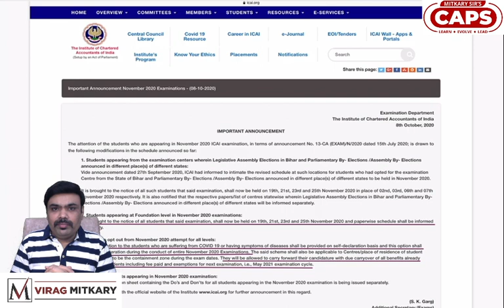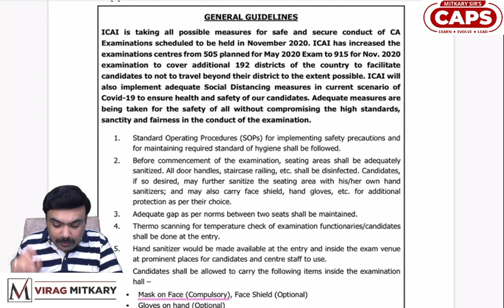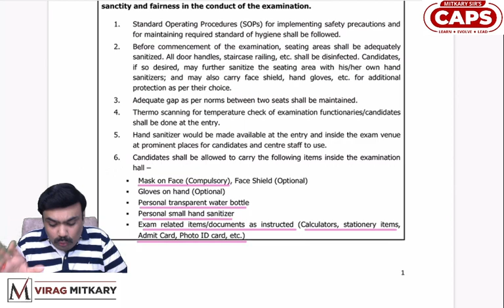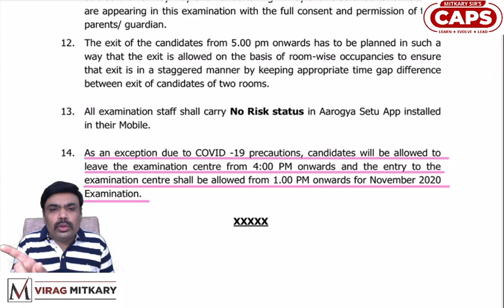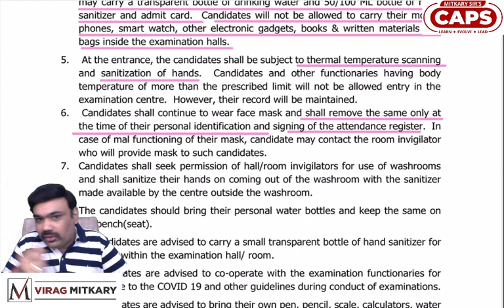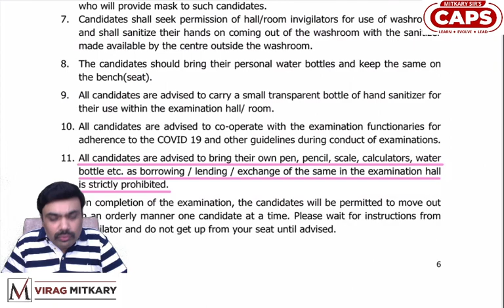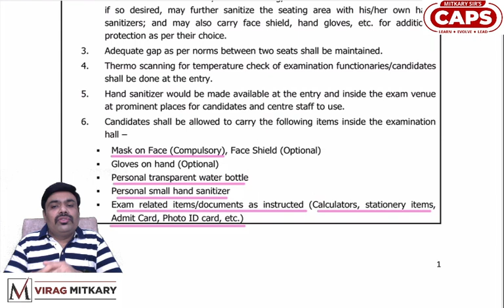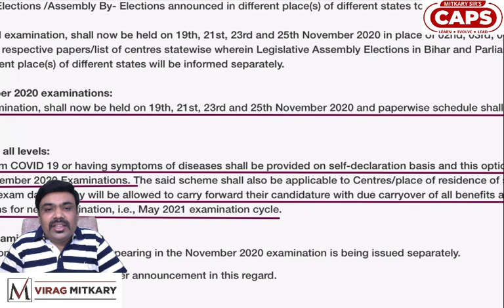CA Foundation Exams Postponed | Important Announcement by ICAI | Mitkary Sir's CAPS Academy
A recent announcement by ICAI regarding postponement of CA exams and exam guidelines.
By Prof. Virag P. Mitkary, Director & Prime Faculty, CAPS Academy, Nagpur.

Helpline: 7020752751